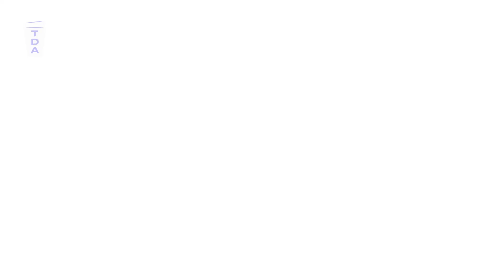Australia’s first moon mission explained | The Daily Aus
Australia is heading to the moon for the first time. The Australian Space Agency has unveiled a prototype of a rover bound for the lunar surface on a NASA mission this decade. ‘Roo-ver,’ as it’s been nicknamed by the public, will explore the moon to help experts learn more about establishing a “sustainable human presence" there. The project is being developed by the ELO2 consortium — a group of companies and universities selected by the Australian Space Agency. Mechanical Engineer Chloe Chang has been working with Lunar Outpost Oceania, the technical lead of the ELO2 consortium, and she joins us in the deep dive to explain the announcement.

Hosts: Emma Gillespie and Zara Seidler
Producer: Elliot Lawry
Guest: Chloe Chang, Lunar Outpost Oceania

The Daily Aus is a media company focused on delivering accessible and digestible news to young people. We are completely independent.

Note: Captions are auto-generated